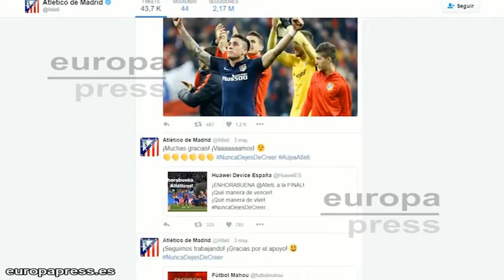Madrid y Atlético, nueva lucha por mandar en Europa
Sólo dos años después, Madrid vuelve a acaparar lo mejor de lo mejor del fútbol europeo. El derbi madrileño protagonizado por el equipo de la ribera del Manzanares y el de Chamartín, tras vencer respectivamente al Bayern de Munich y al Manchester City, se convierte en final de la Champions League.